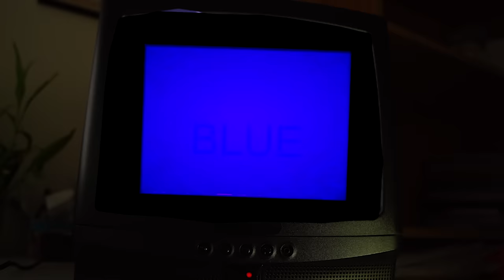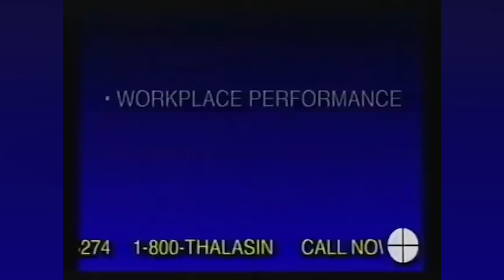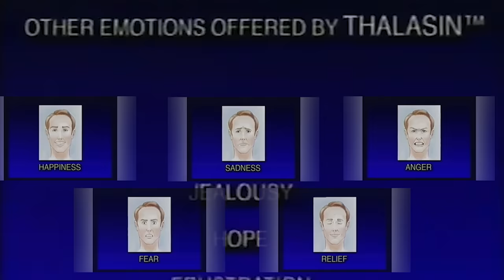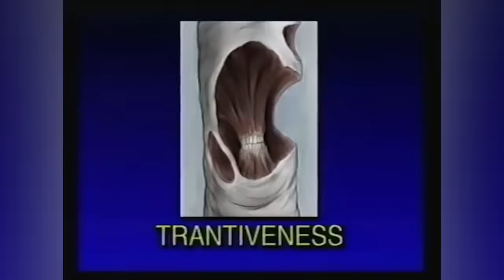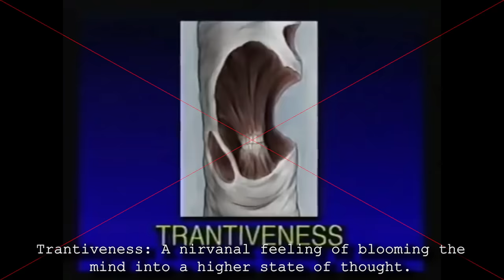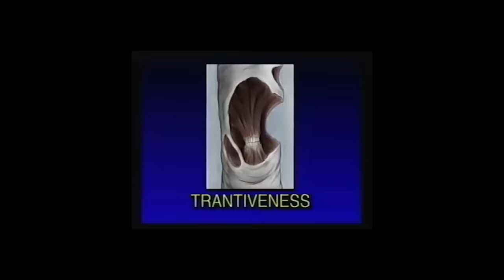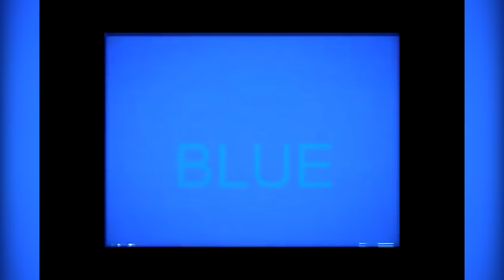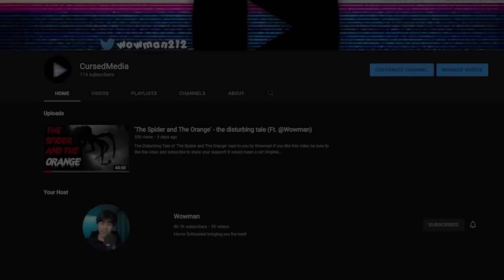The Deeply Disturbing B̷̨̬̉͒L̶̮̬̊Ȗ̵̬̝͛E̸̢͍̅͝_̶̝͌C̵̟͂̇H̸̭̻͑́Ä̷̞́̍N̴͍̽N̶͓͈͋͝E̶̦͎̋̿L̸̞͈͊_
Hey everyone in today's episode we are taking a look at the deeply disturbing Blue Channel Tapes. A Series revolving around a type of substance called Thalasin. And what this does to it's users is truly horrifying.

hello, i hope you stay safe and have a wonderful day